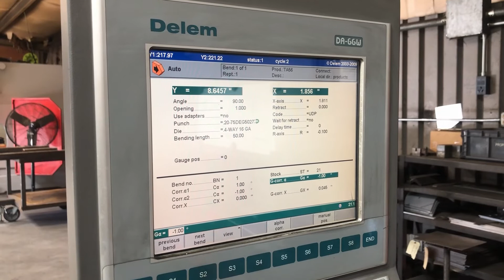Ermak CNC AP 8' x 110 Ton CNC Press Brake For Sale